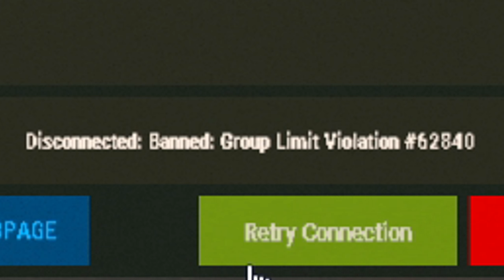I got Banned from all servers